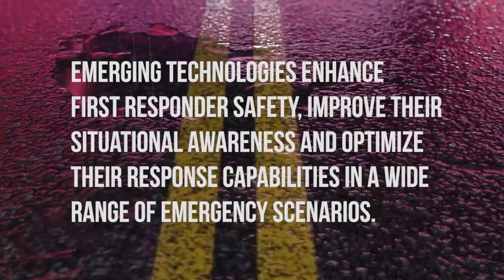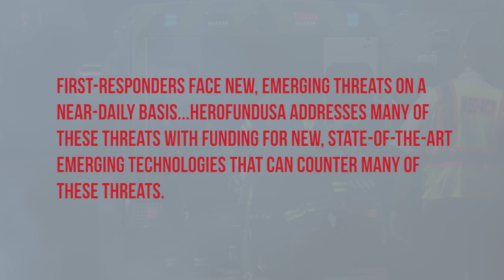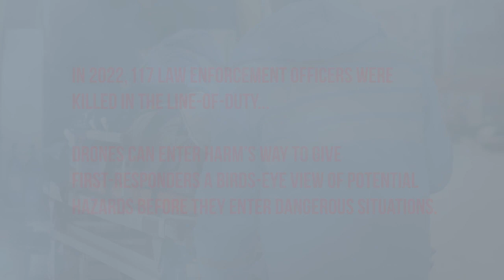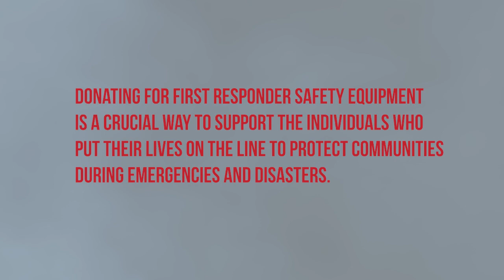More Power to You